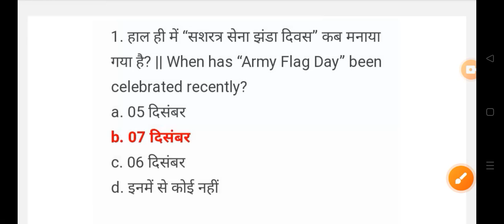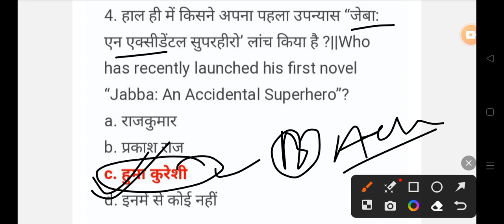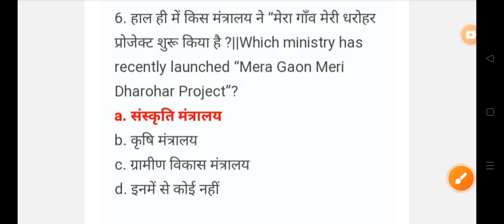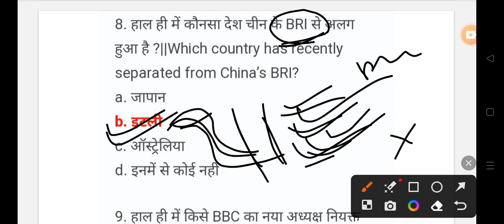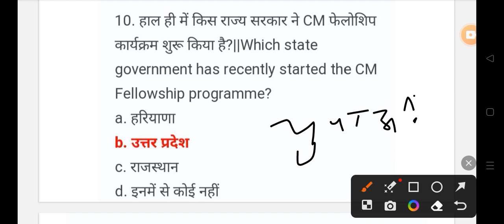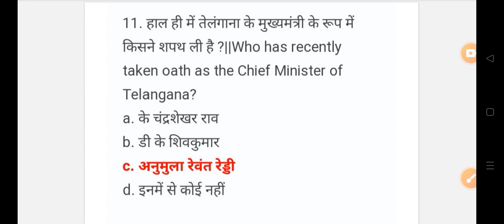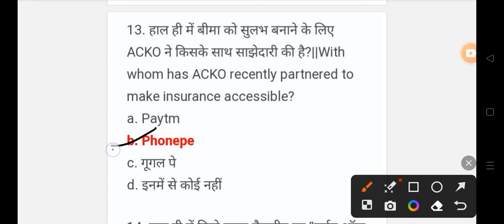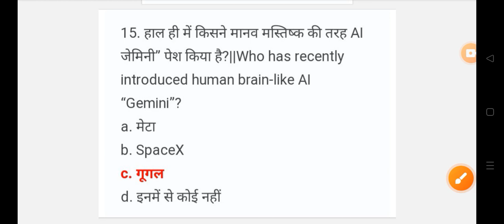10 December Daily Current Affairs 2023 All Govt Exam SSC PSC RAILWAY UPSC VYAPAM EXAM 🎯shots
10 December Daily Current Affairs 2023 All Govt Exam SSC PSC RAILWAY UPSC VYAPAM EXAM 🎯shots
PDF download kare teligram se